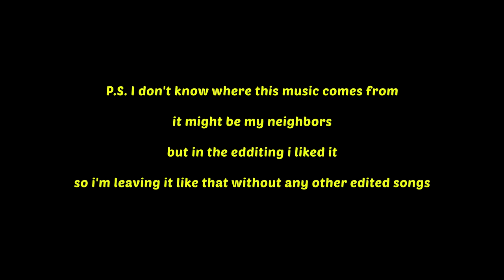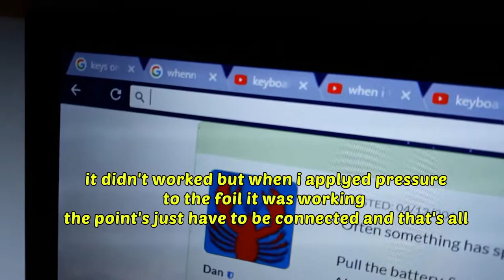Keyboard Not Working (One and only hard Way To Fix it)